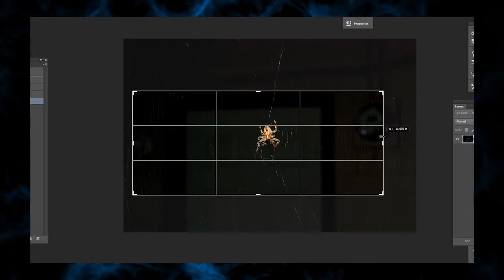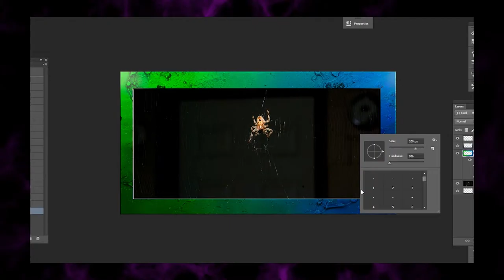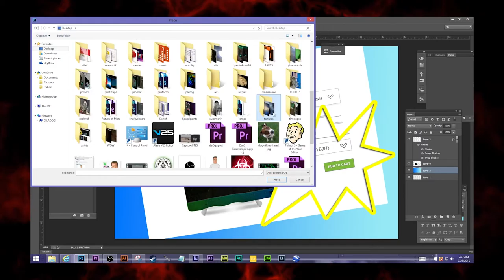560 Dollar Shower Curtain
560 Dollar shower curtain